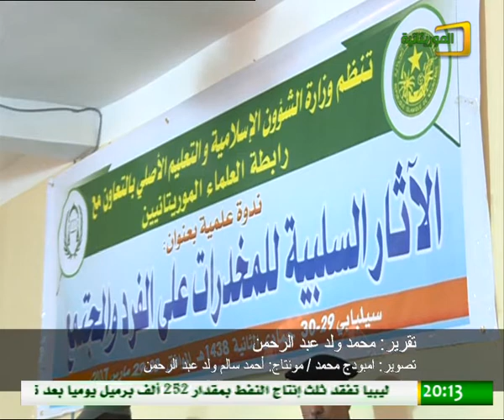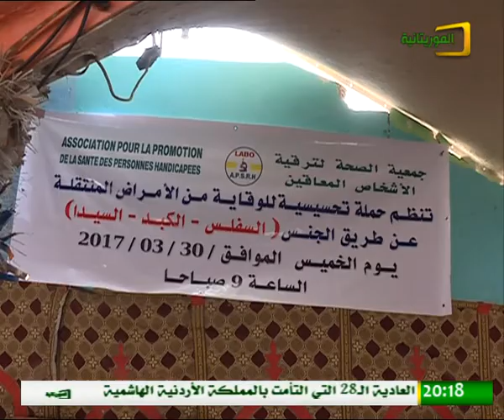نشرة أخبار الثامنة من قناة الموريتانية ليوم 30 مارس 2017